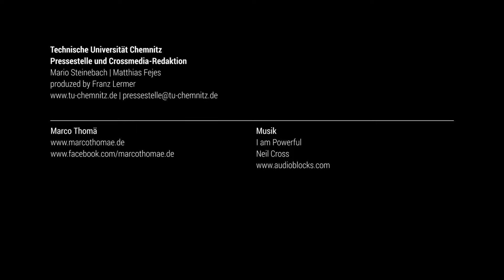Trial Biking auf dem Campus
TU-Absolvent und -Mitarbeiter Marco Thomä ist zweichfacher Weltmeister im "Bike Trial". Auf dem Campus der TU Chemnitz zeigt er etwas aus seinem Repertoire. Video: Franz Lermer